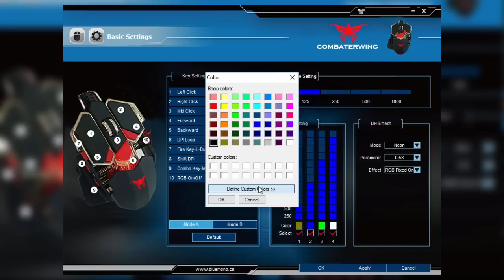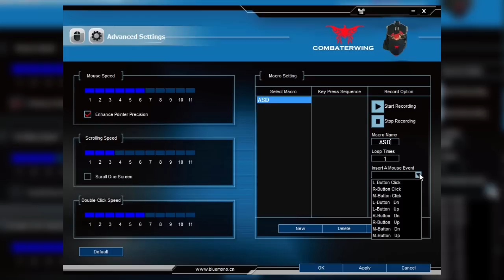סיקור + הגרלה של עכבר CombaterWing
קוד הנחה ◄ 5forU

איך משתתפים בהגרלה ▼

לצייץ 2BOFMouse בטויטר וזהו! אתם משתתפים בהגרלה!
הזוכים יוכרזו בסוף שבוע הבא בין התאריכים 29/9 - 1/10

לקניית משחקים בזול ▼
קוד הנחה ◄ 2BOF
יש לך ערוץ ואתה רוצה להרוויח קצת כסף על הסרטונים שלך? לחץ כאן כדי     Course להיות פרטנר עם: